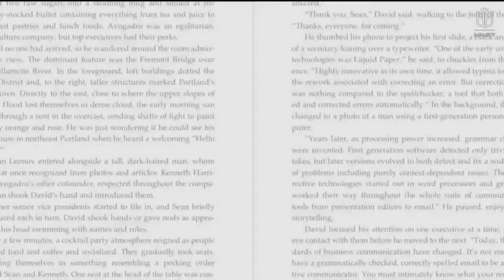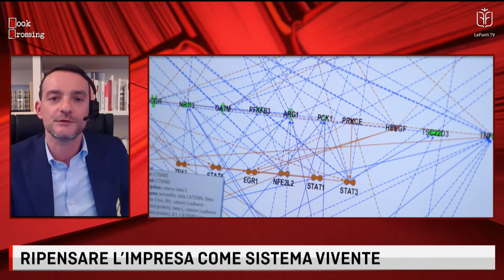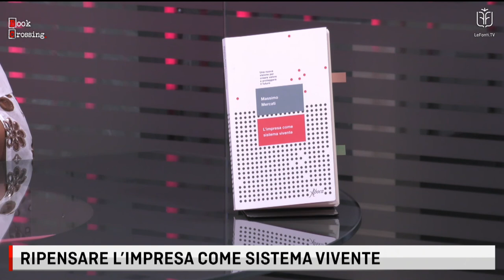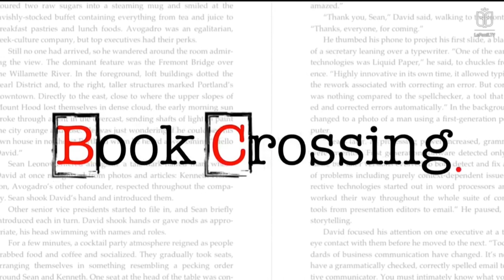RIPENSARE L’IMPRESA COME SISTEMA VIVENTE con Massimo Mercati (AD Aboca)